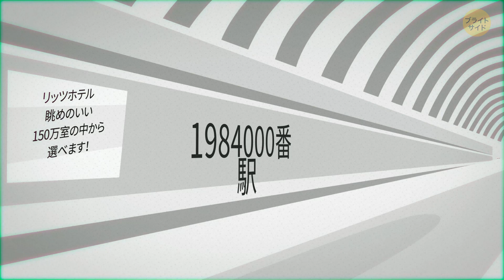あなたの住む町の人口が10倍になったら... 恐怖のシナリオ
私たちは、人口過密になった世界の恐ろしい話をあまり信じません。本当のことのようには感じられませんし、本当に起こるとは思えないのです。ですが、人口過多な世界ってどんな感じなのでしょうか？あなたの住む町の人口が10倍になったと想像してみましょう。そうしたらどうなるでしょうか？朝6時、マンションを出てラッシュアワーの人でいっぱいの外に出ます。近くの道はひどく渋滞しています。歩行者が多すぎて、ゆっくりしか歩けません。1時間ほどして、あなたは地下鉄の駅に着き、中に入る列に並びます。そしてさらに40分かかります。

地下でも、電車に乗るのを待たねばなりません。5分ごとに電車は来ますが、人が多すぎてぎゅうぎゅうに押し込んでも乗れないのです。さらに20分待ってやっと乗れた時にはジャケットのすそがドアに挟まってしまいました。あなたは人に押されながら、ドアに体をおしつけるように寄りかかって立っています。降りる駅に着いたときはもう疲れ切っています。9時20分。やっぱり遅刻ですがまだ会社には着きません。あなたのように遅刻した人たちの群衆は、都心にはさらに多いので、深呼吸して飛び込みます。

声の提供